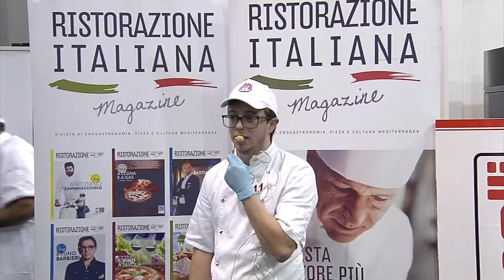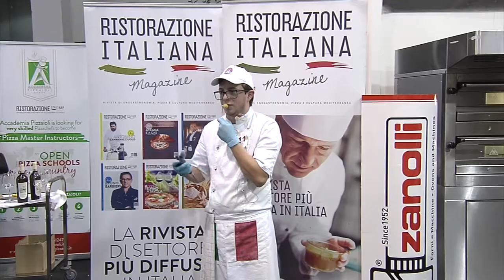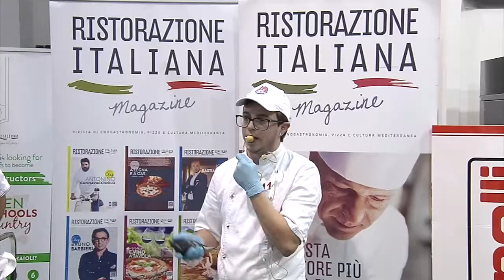Master Pizza Champion - Andrea Battistiol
Master Pizza Champion 3 - tappa di Padova - Andrea Battistiol